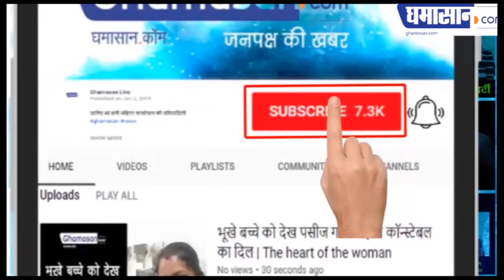हमारा “ अतुलनीय “ ख़ूबसूरत भोपाल बरसात में और ज़्यादा दर्शनीय हो जाता हे